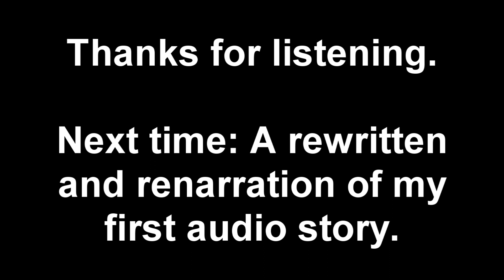Vinnie The Bully Engine Chapter 3: In A Big Jam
That's it. The last chapter of my Vinnie The Bully Engine Trilogy. Feel free to adapt. Enjoy the story.